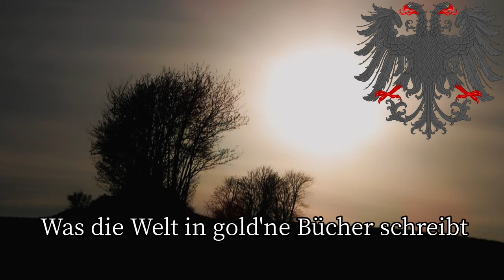Sing with DK - Aber die Liebe bleibt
German Lyrics:
Zeit wird Raum
Aber die Liebe bleibt
Wunsch wird Traum
Wenn uns auch das Leben vieles nahm
Was ich von dir bekam
Das werd' ich nie verlieren.

Der Schmerz vergeht
Und gibt der Hoffnung einen Sinn.
Was die Welt in gold'ne Bücher schreibt
Macht nicht wirklich reich

Manchmal bin ich wie ein Vogel im Wind
Frierend im Schnee und vom Sonnenschein blind.
Und wenn ich doch noch Geborgenheit find'
Dann weil du mir nah bist.

Ja wird Nein
Wahrheit Schein
Gehst du auch nie wieder neben mir
Was ich erhielt von dir
Wird in mir weiterleben.

Die Spur verweht
Und gibt der Sehnsucht einen Halt.
Was im Strom der Zeit vorübertreibt
Wird Erinnerung